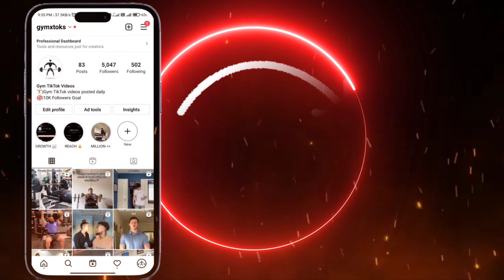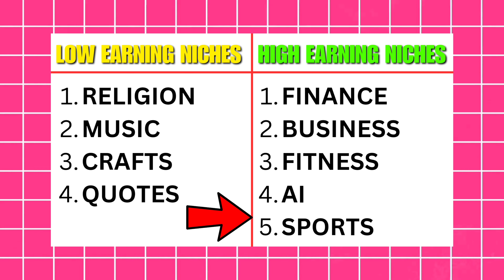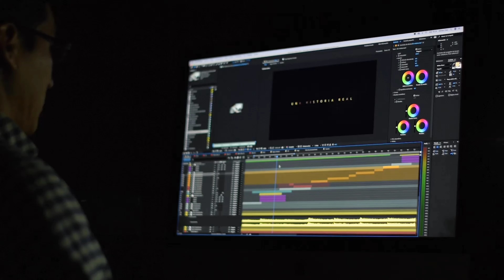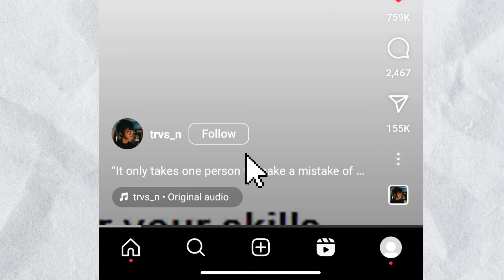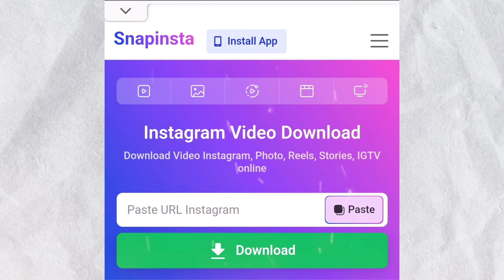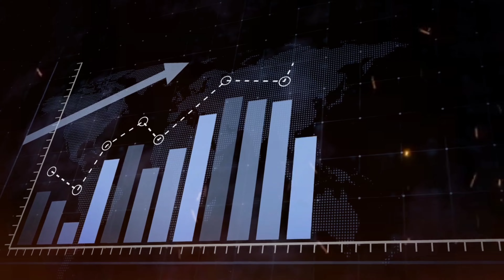How To Start INSTAGRAM THEME PAGE BUSINESS (IN 6 SIMPLE STEPS)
In This Video I'm Going To Show You How To Start Instagram Theme Page Business In 6 Simple Steps and How To Monetize Instagram. Also We'll Discuss How To Earn Money From Instagram Reels & Ways To Monetize Your Instagram Theme Pages.

Queries Solved -
▪ How To Start Instagram Theme Page Business ?